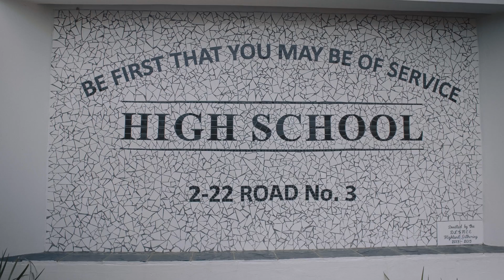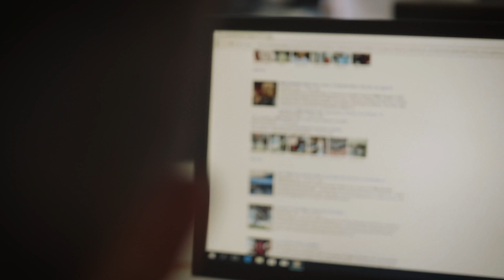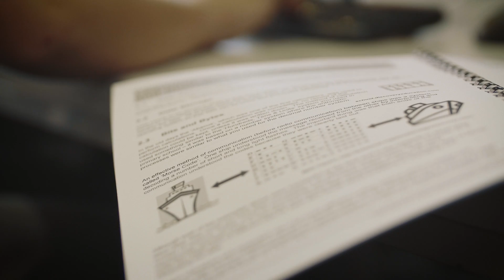Vuma Schools Project | De La Salle Holy Cross College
We recently caught up with the Head of Technology and Social Media, Andrea Lawless, of De La Salle Holy Cross College.

Thank you to Cool Ideas for connecting the school to free 1Gbps fibre broadband, the students will now be able to do their online courses and research content in class buffer-free.

Visit vumatel.co.za to find out more.